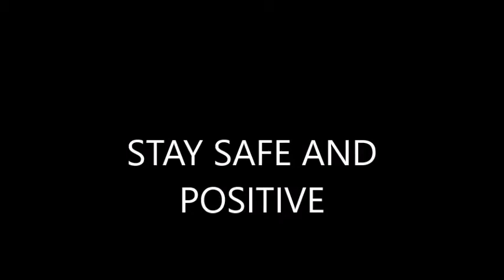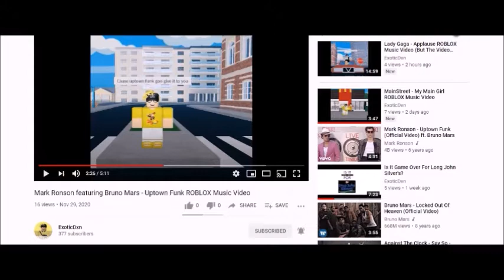Charli XCX featuring Icona Pop - I Love It ROBLOX Music Video